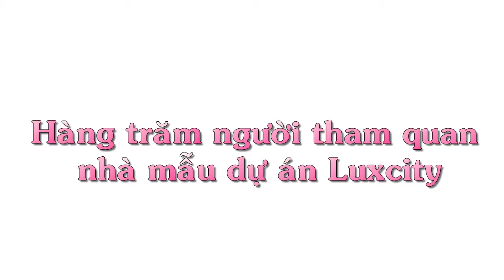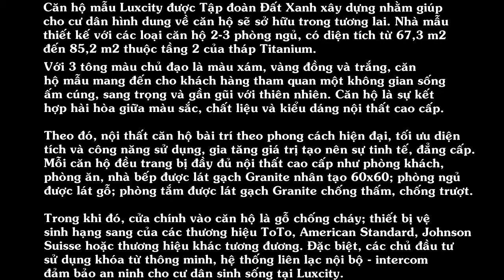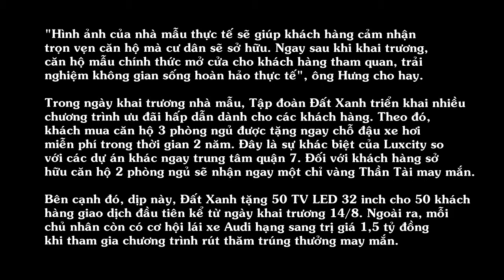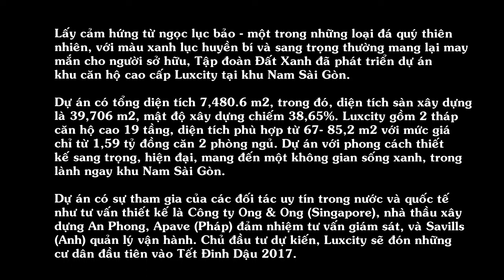Hàng trăm người tham quan nhà mẫu dự án Luxcity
Hơn 400 khách hàng đến tìm hiểu thông tin dự án căn hộ cao cấp tại 526 Huỳnh Tấn Phát, quận 7, TP HCM cuối tuần qua.
Căn hộ mẫu Luxcity được Tập đoàn Đất Xanh xây dựng nhằm giúp cho cư dân hình dung về căn hộ sẽ sở hữu trong tương lai. Nhà mẫu thiết kế với các loại căn hộ 2-3 phòng ngủ, có diện tích từ 67,3 m2 đến 85,2 m2 thuộc tầng 2 của tháp Titanium.

Với 3 tông màu chủ đạo là màu xám, vàng đồng và trắng, căn hộ mẫu mang đến cho khách hàng tham quan một không gian sống ấm cúng, sang trọng và gần gũi với thiên nhiên. Căn hộ là sự kết hợp hài hòa giữa màu sắc, chất liệu và kiểu dáng nội thất cao cấp.

Theo đó, nội thất căn hộ bài trí theo phong cách hiện đại, tối ưu diện tích và công năng sử dụng, gia tăng giá trị tạo nên sự tinh tế, đẳng cấp. Mỗi căn hộ đều trang bị đầy đủ nội thất cao cấp như phòng khách, phòng ăn, nhà bếp được lát gạch Granite nhân tạo 60x60; phòng ngủ được lát gỗ; phòng tắm được lát gạch Granite chống thấm, chống trượt.

Trong khi đó, cửa chính vào căn hộ là gỗ chống cháy; thiết bị vệ sinh hạng sang của các thương hiệu ToTo, American Standard, Johnson Suisse hoặc thương hiệu khác tương đương. Đặc biệt, các chủ đầu tư sử dụng khóa từ thông minh, hệ thống liên lạc nội bộ - intercom đảm bảo an ninh cho cư dân sinh sống tại Luxcity.